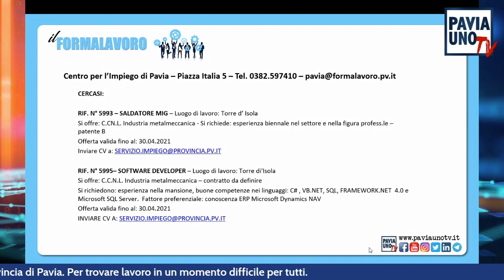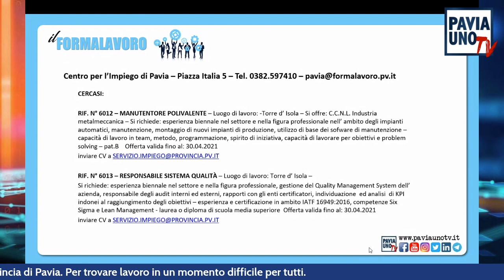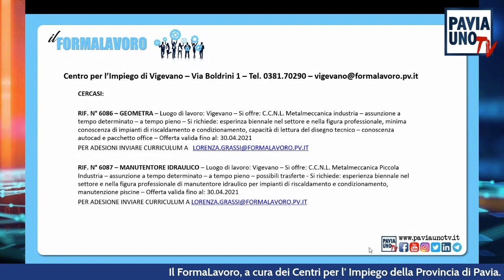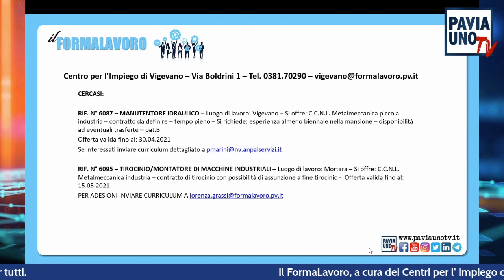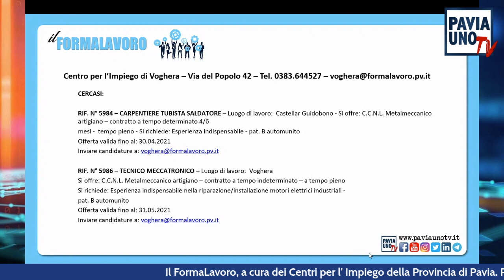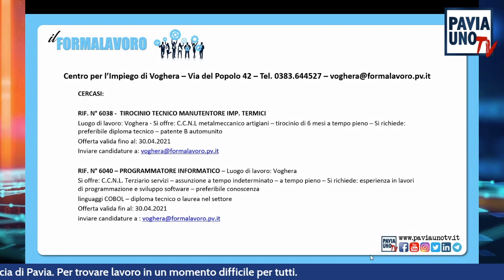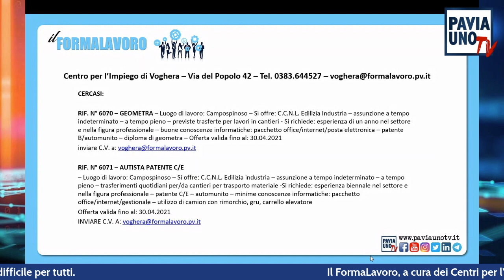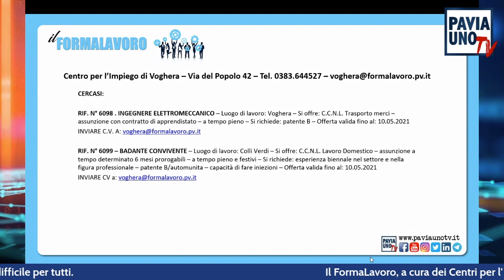IL FORMALAVORO - 25 APRILE 2021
IL FORMALAVORO
Ogni Sabato alle 9,30 su Pavia Uno Tv arrivano gli annunci di lavoro del Centro per l’Impiego della Provincia di Pavia: un’opportunità per tutti coloro che sono alla ricerca di un impiego e che non sanno spesso a chi rivolgersi. L’informazione di servizio è su Pavia Uno Tv, la tv per tutti.